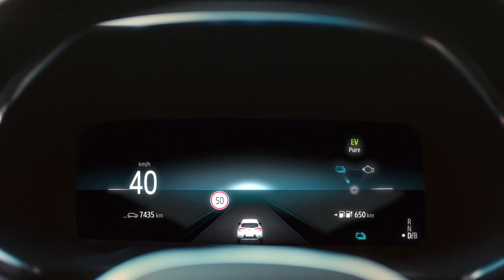Noul CAPTUR E-TECH Plug-in Hybrid prin Programul RABLA!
O nouă personalitate, același CAPTUR. Acum în varianta hibrid reîncărcabil. Descoperă Noul Renault CAPTUR E-TECH Plug-in Hybrid! În plus, te bucuri de oferta specială: rată de credit lunară de la 114 Euro (cu TVA) prin Programul RABLA și Renault Finance.
Ofertă supusă unor condiții, în limita stocului disponibil.